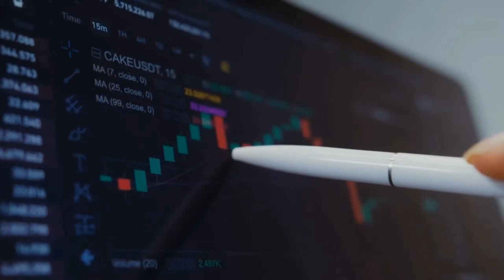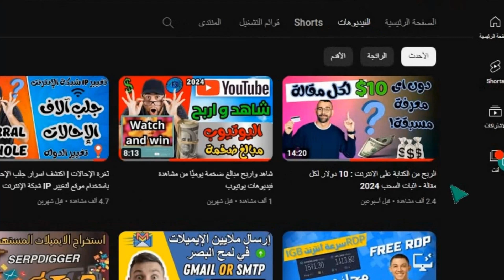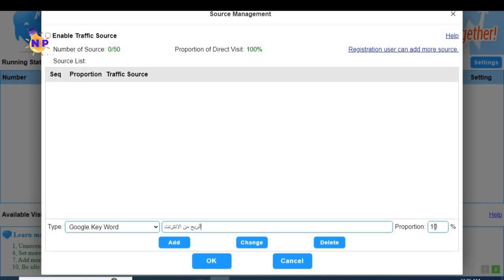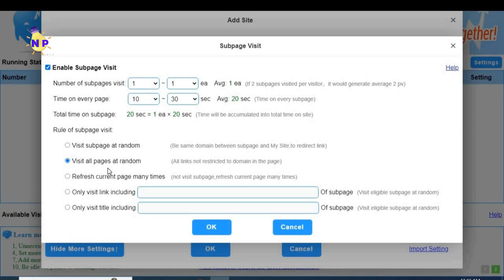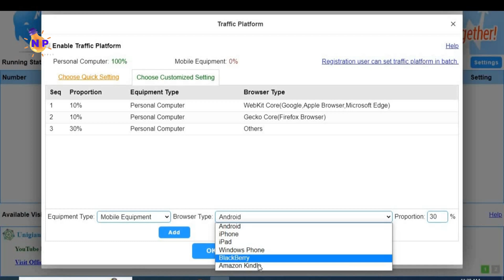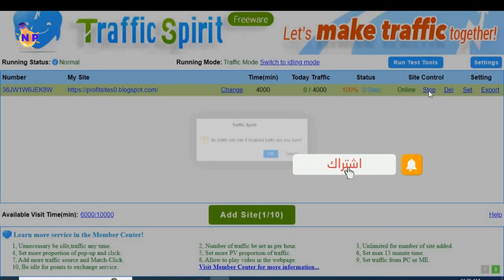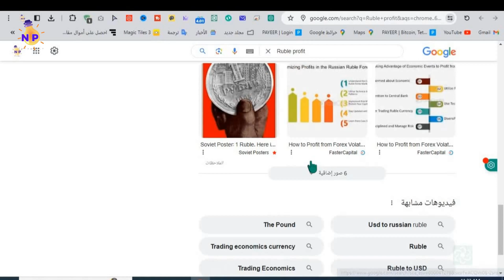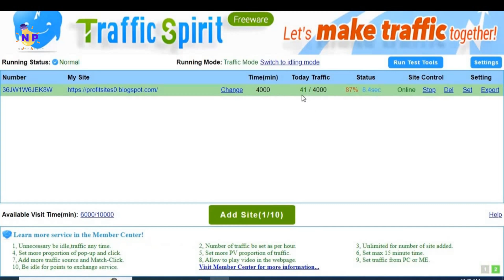10000 زيارة يوميًا لموقعك من بحث جوجل باستخدام أداة رهيبه !!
10000 زيارة يوميًا لموقعك من بحث جوجل
"هل تمتلك موقعًا أو مدونة وترغب في تسريع عملية الارشفة وظهورها بشكل سريع في نتائج محركات البحث؟ في هذا الفيديو، سأشرح لك خطوة بخطوة كيف يمكنك الحصول على 10,000 زيارة يوميًا لموقعك من بحث جوجل باستخدام أداة مجانية 100%! اكتشف كيف يمكنك تحديد بلدان الزوار، واختيار كلمات البحث، وضبط الأجهزة والمتصفحات المستخدمة لتحقيق حركة مرور  حقيقية وفعّالة. لا تفوت الفرصة لتحسين أداء موقعك وزيادة زياراته يوميًا!" seo
هل سئمت من محاولة جذب الزوار إلى موقعك على الويب؟ هل تريد جذب 10000 زائر يوميًا من خلال بحث Google دون إنفاق الكثير من المال؟ أنت محظوظ! في هذا الفيديو، سنكشف عن أداة مذهلة يمكنها مساعدتك في تحقيق ذلك. يمكن أن تساعدك هذه الأداة القوية في الهيمنة على بحث Google وجذب قدر هائل من الزوار إلى موقعك على الويب، مما يزيد من ظهورك على الإنترنت ومبيعاتك. إذن، ما الذي تنتظره؟ شاهد هذا الفيديو لمعرفة المزيد عن هذه الأداة المذهلة وابدأ في جذب الزوار إلى موقعك على الويب اليوم! seo
تابع موقعنا NetProfit👇 ليصلك كل جديد

00:00 المقدمه
03:00 تثبيت البرنامج المستخدم
05:00 ضبط اعدادات البرنامج
13:00 نتيجة استخدام البرنامج